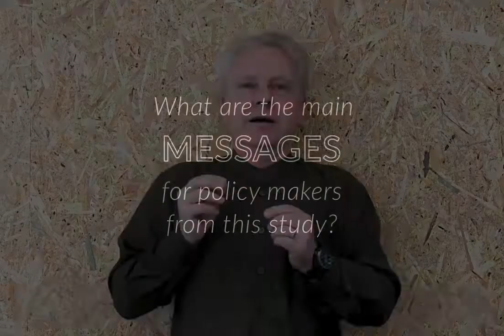ICILS 2018: What are the main messages for policymakers from this study? (Part 2) Julian Fraillon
ICILS 2018 study director discusses the importance of not just making technologies available but also providing professional learning programs for teachers so that they can support their students to develop new skills.